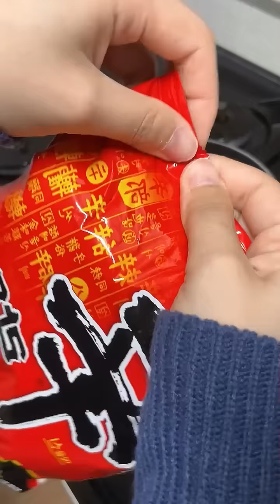라면에 버터 아이스크림을 넣으면?🍜🧈?